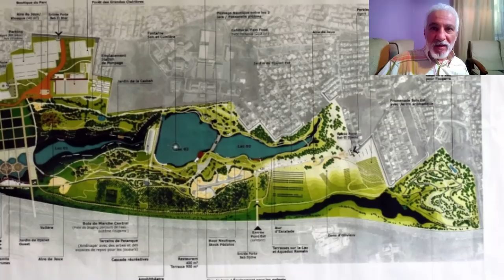تابعو مشروع دنيا بارك الضخم يعود إلى الحياة بعد سنوات طويلة من التأخر DUNIA PARK